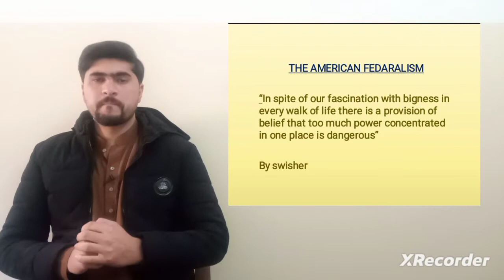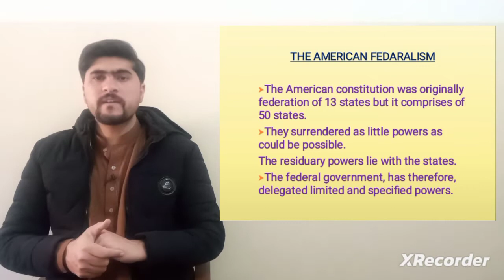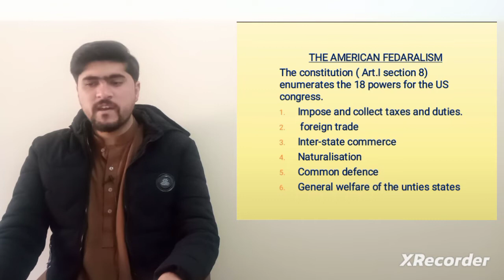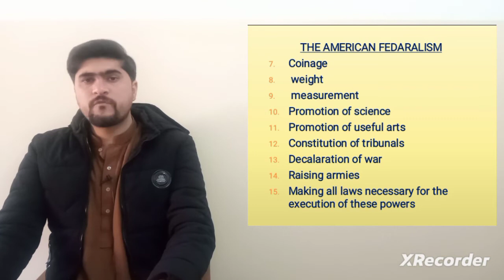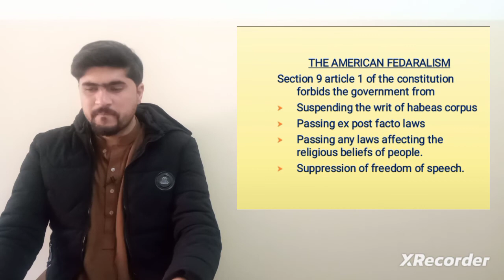Political Science | The American Federalism | paper 2 | vedio 2 | vedio part 1 | for CSS ,PMS.